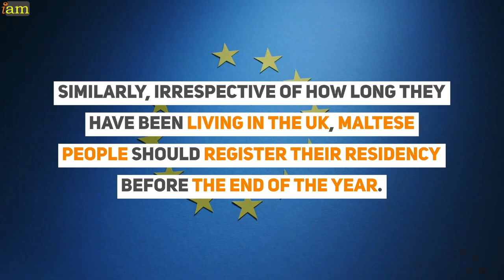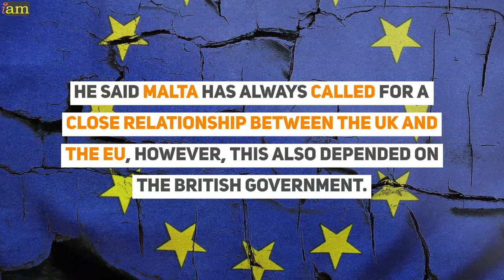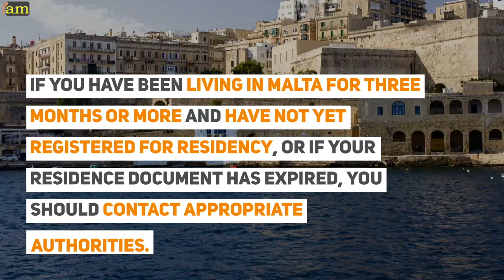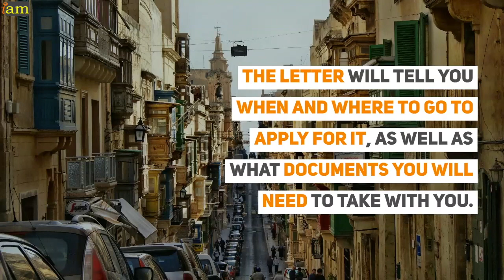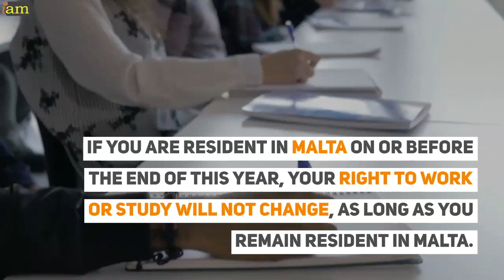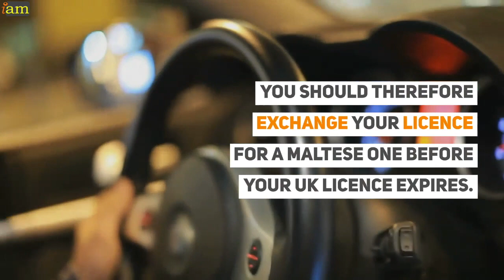Malta Protects British Citizens Post Brexit: EU Free Movement Rights For British Citizens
Malta Protects British Citizens Post Brexit: Steps Taken To Protect EU Free Movement Rights For British Citizens

Brexit: Malta Protects British Nationals Provisions for UK Nationals to Retain their EU Free Movement Rights

Brexit: UK nationals in Malta

How to Keep your EU Right of Free Movement in Malta Keep Your EU rights in the UK and the EU

✈ In this video:
00:00 - Malta Protects British Citizens Post Brexit: Steps Taken To Protect EU Free Movement Rights For British Citizens

01:07 - Brexit: UK nationals in Malta

With two weeks until Brexit and no deal in sight yet, the Maltese government is urging UK nationals to register for a ten-year residency card.

Similarly, irrespective of how long they have been living in the UK, Maltese people should register their residency before the end of the year.

A lot of things are still uncertain however the Maltese authorities have advised that UK nationals had until June 2021 to apply for a residency card in Malta.

So far, a total of 13,000 UK nationals applied for a residency in Malta

On the other hand, a total of 5,580 Maltese people have applied to regularise their residency in the UK through the EU Settlement Scheme.

Foreign Affairs Minister Evarist Bartolo urged people to prepare for all possible scenarios, especially considering that Brexit will impact all sectors.

He said Malta has always called for a close relationship between the UK and the EU, however, this also depended on the British government.

The minister added that the Maltese government was still holding discussions with the UK about issues that fall outside of the EU’s remit,  such as specialised medical treatment and training for medical professionals.

02:37 - Malta Discussions with the UK
Chamber of Commerce president David Xuereb stated that discussions between the UK and the EU were geared towards some sort of agreement.

We are cautiously optimistic, however, we know that by the end of the year there might be a no-deal exit.

03:32 - Getting Residency in Malta Before Brexit Transition Ends

If you are a UK resident in Malta on or before December 31, you will be able to stay.
You will need to obtain a new residency card by the end of June 2021, in line with the withdrawal agreement.

04:22 - Health Insurance in Malta
If you work in Malta and make social security contributions, you can be issued with a Maltese European Health Insurance Card (EHIC) for use across the EU.

As long as you are a legal resident in Malta before December 31, you will be able to use your Malta-issued EHIC when you visit the UK before and after the transition period.

05:22 - Working in Malta After Brexit
UK nationals who applied for residency in the country do not need to apply for a work permit.

If you are resident in Malta on or before the end of this year, your right to work or study will not change, as long as you remain resident in Malta.

Eligibility for financial support requires a minimum of five years of residency in Malta.

05:52 - Driving in Malta

Driving licence rules will stay the same until the end of the year. If you are resident in Malta, you should exchange your UK licence for a Maltese one by completing Transport Malta’s DRV30 form.

06:27 - Travel to Malta Post-Brexit

UK nationals will be able to travel to Malta without a visa following the 90/180 days rule. Maltese nationals are also subjected to the same rules when visiting the UK.

If you need assistance with a visa to Europe or the UK, including help with securing your travel arrangements, IaM can help.

For visa advice, contact your IAM coordinator